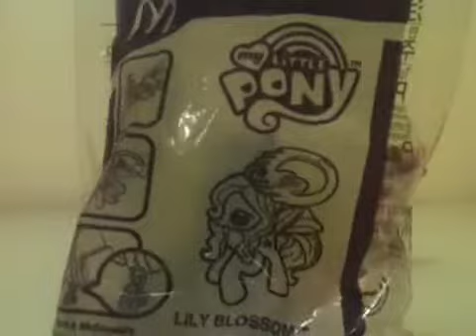Reviewing lily blossom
Sorry for taking a long time be because I was busy